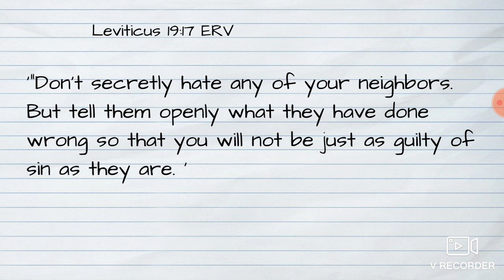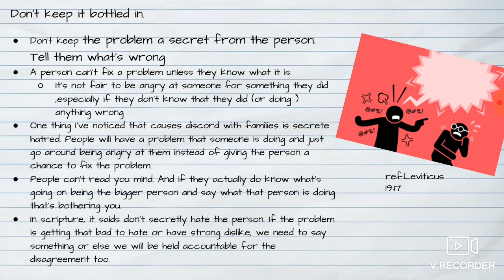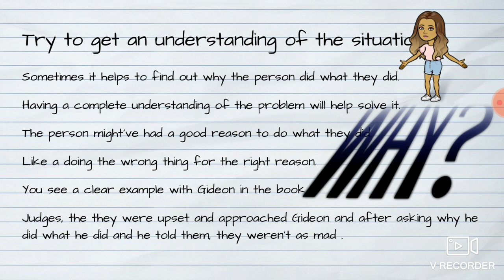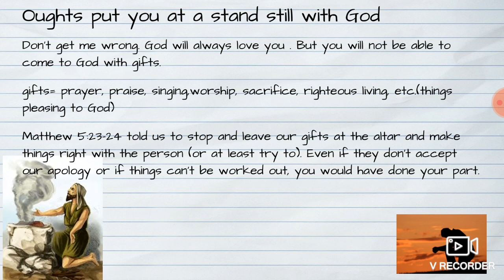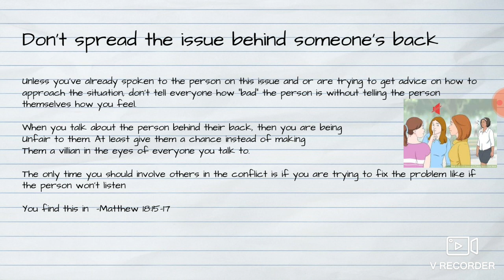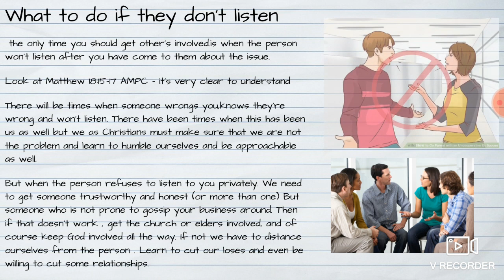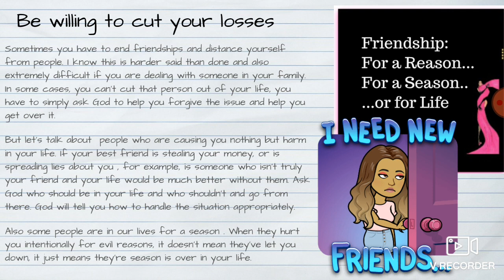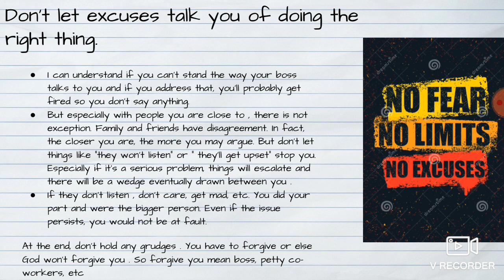Handling Quarrels the Biblical Way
Quarrel-a heated argument or disagreement, typically about a an issue and between people who are usually on good terms.;

Handling it the biblical way
1. Be upfront with the person and nicely and privately talk to them about the problem.
2. Get an understanding of the person's actions (ask why they did what they did)
3. Apologize if we've done something and accept the other person's apology and forgive them.
5. If the person won't listen get respectable others involved accordingly based on Matthew 18:15-17
6. (if person won't listen and things can't be worked out) Ask God if you should distance yourself from the person or cut them out of your life (while not holding any forgiveness towards them).

Always pray and ask God for guidance in not only this but in every aspect of your life.
Scriptures
Leviticus 19:17
Matthew 5:23-24
Matthew 18:15-17

Useful tools that helped me with this video.